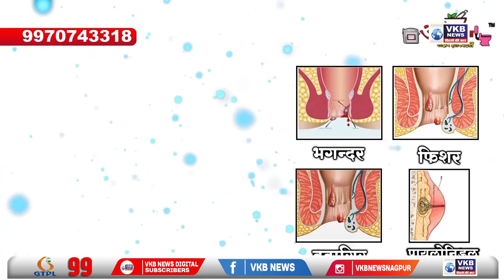नागपूर - पीडितेचा जबाब घेण्याबाबत मानसोपचार विभागाचा सल्ला